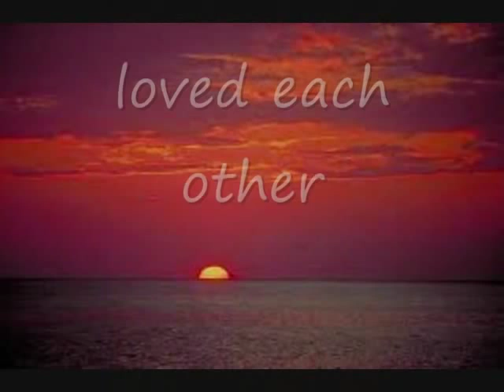The Legend of St Francis and St Clare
Today the Franciscan family concludes its celebration of the 800th anniversary of the founding of the Poor Clares by St. Francis and St. Clare.  In the spiritual journey, every ending is the occasion of a new beginning, So I offer this video celebrating the heart of our charism which is love--the love of Christ and the love we have for one another in Him.